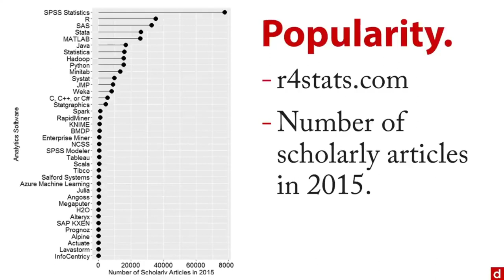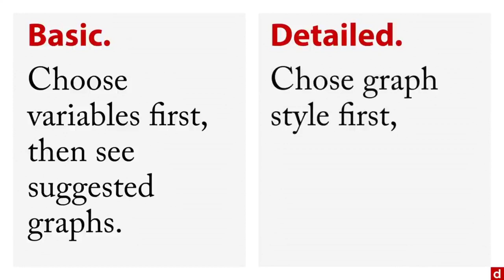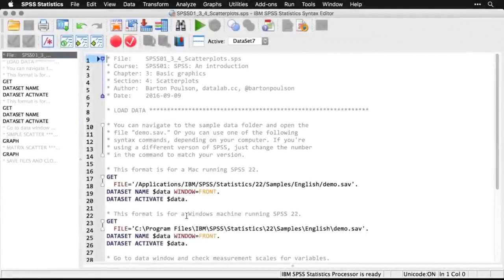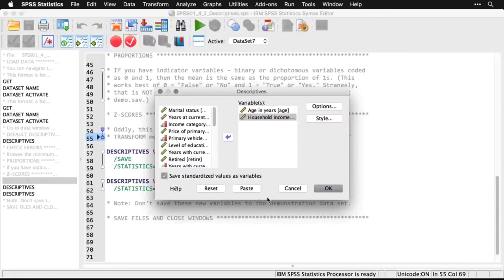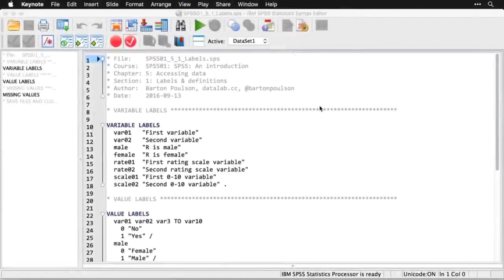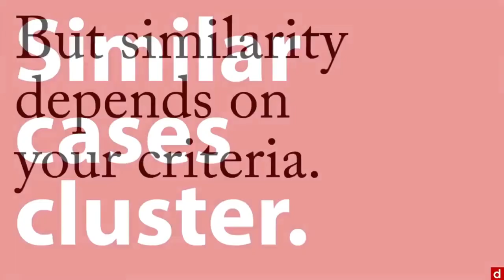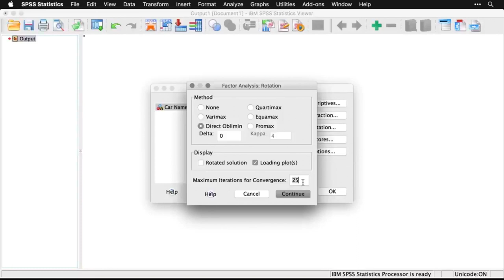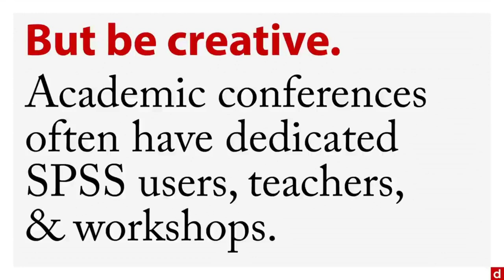How to Data Analysis with SPSS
Learn how to use SPSS for data analysis. SPSS Statistics is a software package used for interactive, or batched, statistical analysis. Learn how to use it in this full course. This SPSS tutorial is beginner friendly.
SPSS for Beginners - Full Course

Learn how to use SPSS for data analysis. SPSS Statistics is a software package used for interactive, or batched, statistical analysis. Long produced by SPSS Inc., it was acquired by IBM in 2009. The current versions are named IBM SPSS Statistics.